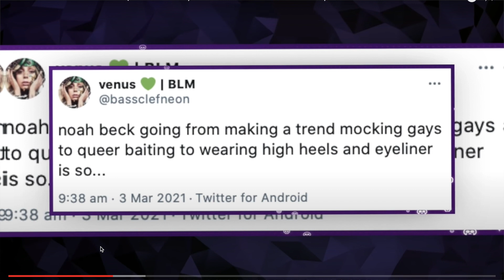Noah Beck gets CANCELLED For This!!!